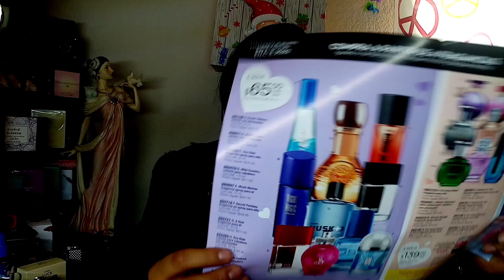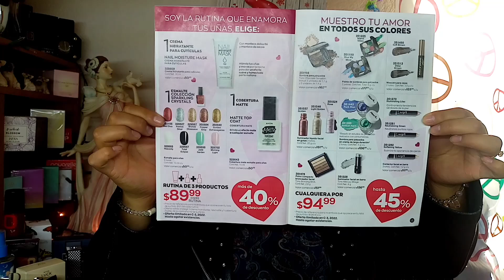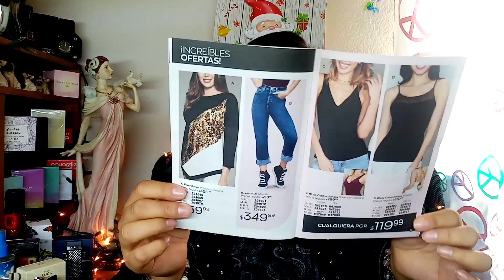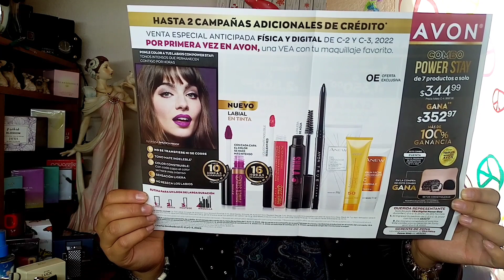Incentivos Avon campaña 02-2022 y más flayers🤩✨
Hola!
En este video de continuación te comparto mis incentivos ganados en campaña 17 y 18 de Avon, pero lleron en el pedido de campaña 02-2022.

Además te muestro más ofertas que hay!!